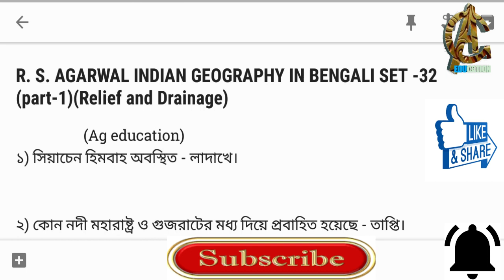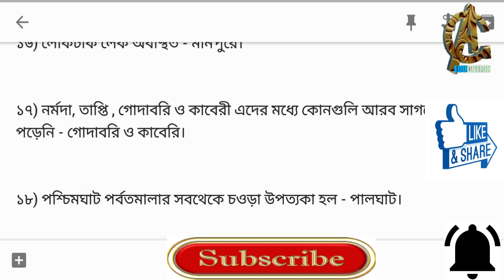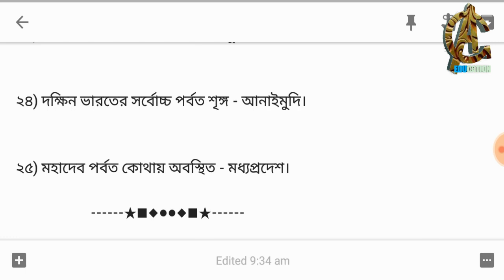rrb exam special r.s. agarwal indian geography set-32(part-1) | rrb, rrb ntpc, rrb group d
R.s. agarwal indian geography set-32(part-1) | wbcs, ssc, wbpsc, rail , RPF etc.exam

wbcs,ssc,wbpsc etc.

এই vedio তে ভারতের ভূগোল সম্পূর্ণ বাংলাতে আলোচনা করা হয়েছে।শুধুমাত্র প্রশ্ন ও সঠিক উত্তর দেওয়া হয়েছে । ফলে পরীক্ষা হলে কোন দ্বিধাগ্ৰস্থ হ ওয়ার সম্ভাবনা থাকবে না। Thanks for being with us.

Very very important for all competitive exams like wbcs, ssc, food inspector, rail, RPF, court exam etc.